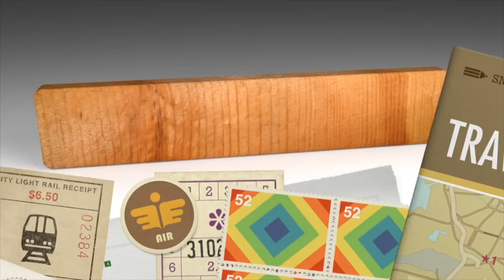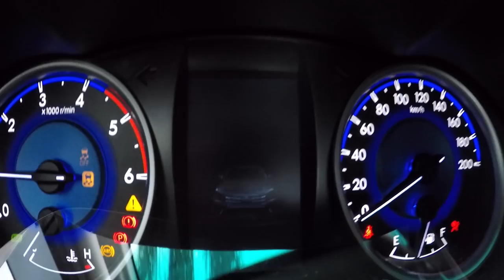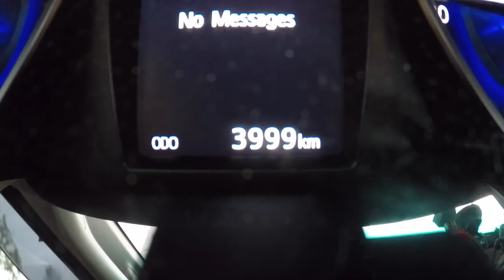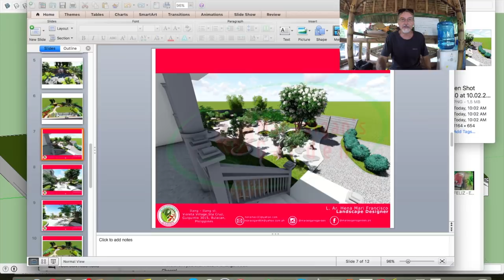VILLA FELIZ - EPISODE 218: LANDSCAPE EDITION (House Building in the Philippines)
Today is Monday and at first it seems like nothing got done yeseterday in my absence but the progres today seems to make up for it.  Landscaping drawings exposed.

Title: Water Lily
Title: Breaktime Silent Film Light